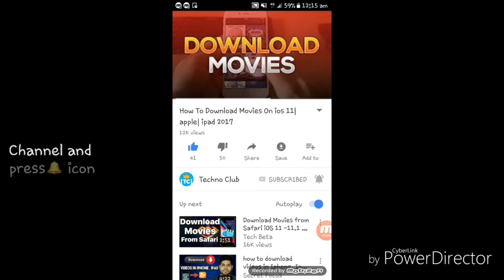ZAAP Aqua Boom Review IP65 रेटिंग और बिल्ट इन माइक्रोफोन के साथ जानें कैसा है यह ब्लूटूथ स्पीकर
Follow Us?